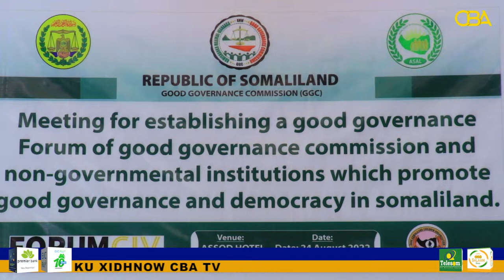Komishanka Maamul Wanaagga Somaliland Ayaa Kulan U Qabtay Hay'addaha Ay Wadda Shaqeynta Leeyihiin